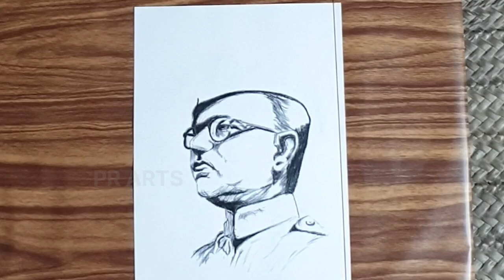Netaji Subhash Chandra Bose Drawing Special For Independence Day Celebration 2024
Hello friends,
Hope all are doing well. Today I tried a drawing of Netaji Subhash Chandra Bose Special forIndependenceday Celebration. It's a pencil sketch. Please watch the video till end, hope you like it. And don't

drawing,
drawing for beginners,
drawing video,
drawing ideas,
drawing technique,
drawing easy Netaji Subhash Chandra Bose ,
drawing simple netaji Subhash Chandra Bose,
Netaji Subhash Chandra Bose ko kese draw kare,
Netaji Subhash Chandra Bose ji draw kese kare,
netaji ko kese draw kare,
netaji Drawin sketch,
netaji photo drawing,
netaji Subhash Chandra Bose art,
Netaji,
Subhash Chandra Bose,
Subhash Bose,
Subhash Bose sketching,
Independenceday,
veer sangram drawing,
drawing sketching,
Independence drawing,
netaji painting,
15 August Drawing,
15 thAugust,
how to draw Netaji Subhash Chandra Bose,
how to draw 15 th August,
how to draw Independence Day,
15thAugustCelebration,
ForIndependence Day,
drawing and shading,
portrait,
step by step drawing tutorials,
swantantra drawing,

my Iink.